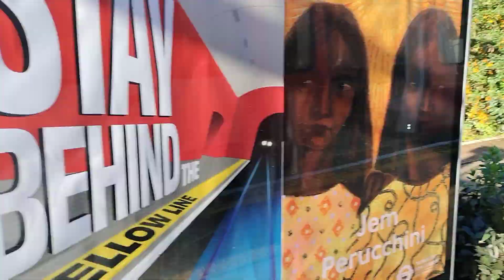It sunshine nice day but cold stay shadow.